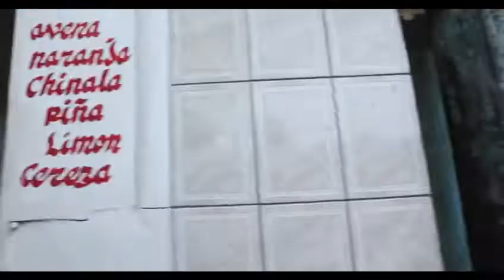(Official Video) UNA VAINA- Jerry Song